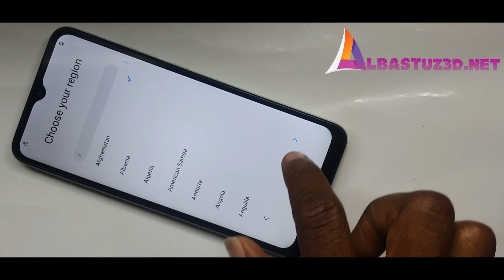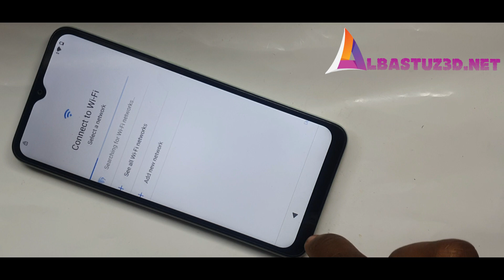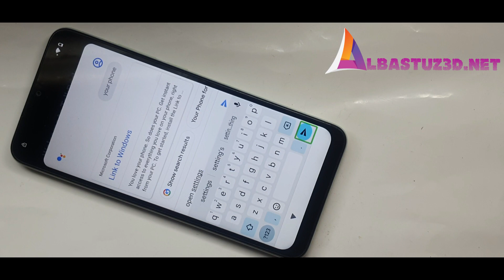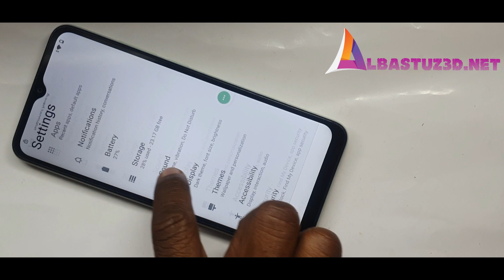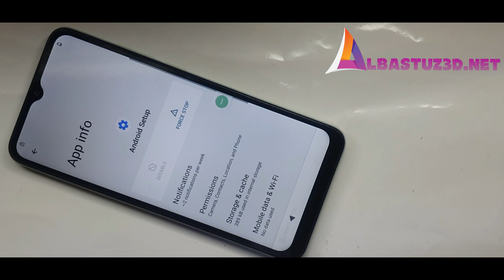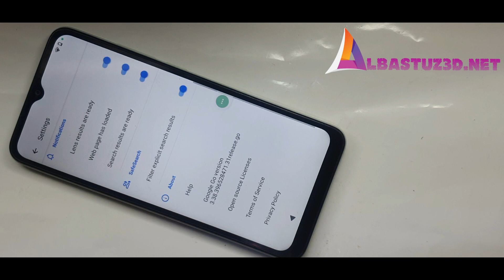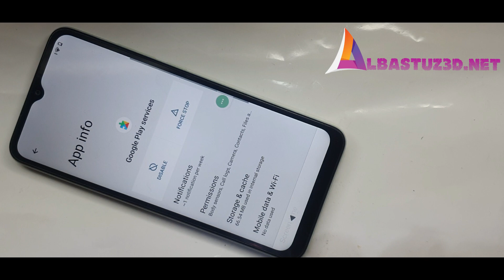Frp bypass Xiaomi Redmi A1+ remove account google without Pc bypass A1+ redmi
remove account google redmi a1+,redmi a1 plus google account remove

For Download Links Visit:
albastuz3d.net

or